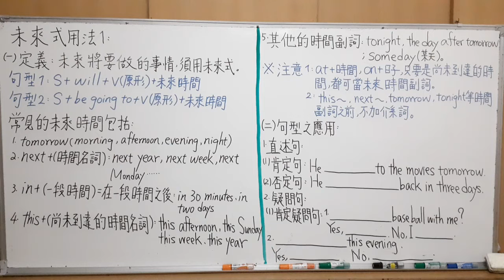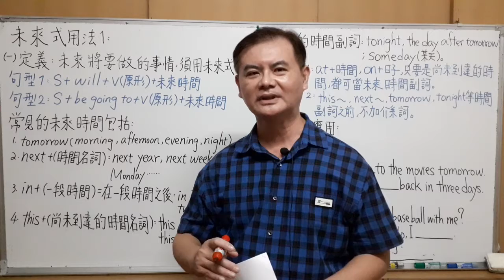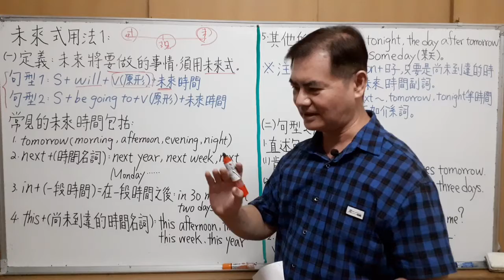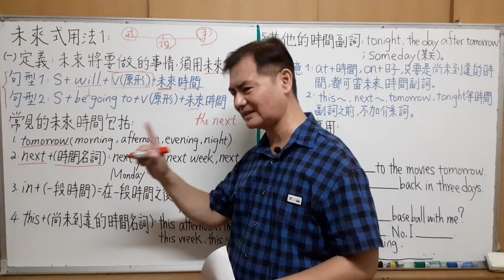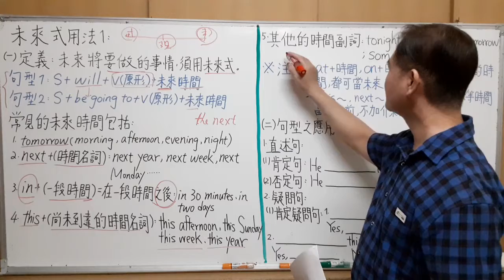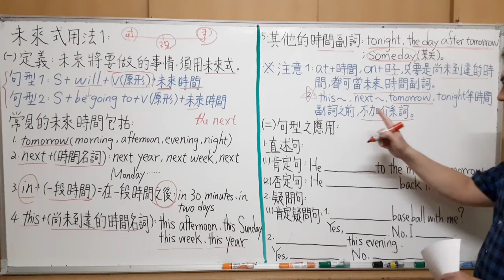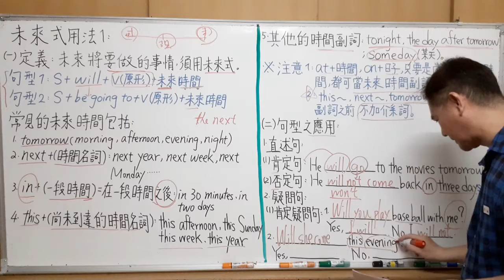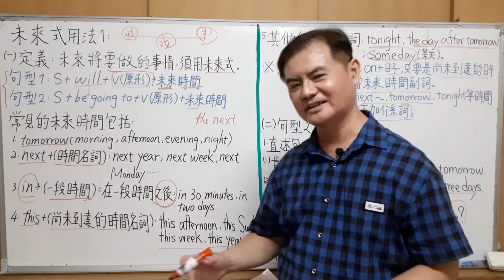Mr.Chen英文教學--國中英文法(未來式的用法1)新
一、未來式：
(一)定義：未來將要做的事情，須用未來式
句型1：S + will + V (原形) + 未來時間
句型2 : S + be going to + V (原形) + 未來時間
常見的未來時間包括：
1tomorrow ( morning、afternoon、evening、night)
2 next+( 時間名詞 ): next year、next week、next Monday
3 in+( 一段時間 )=在一段時間之後：in 30 minutes、in two days
4 this+( 尚未到達的時間名詞 ): this afternoon 、this Sunday、this week 、this year
5 其他的時間副詞 : tonight (今晚) ; the day after tomorrow ( 後天 ) ; someday (某天)。
※ 注意1: at + 時間 , on + 日子 , 只要是尚未到達的時間 , 都可當未來時間副
          詞。
       2: this +~ , next+~, tomorrow , tonight 等時間副詞之前 , 不加介系詞。
(二)句型之應用：
1直述句：
(1)肯定句：
(2)否定句：
2疑問句：
(１)肯定疑問句：